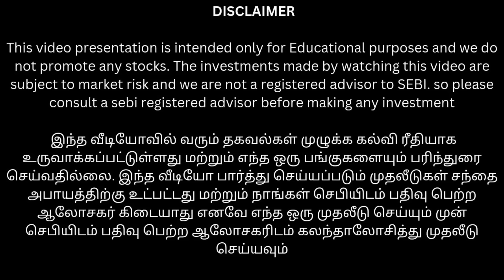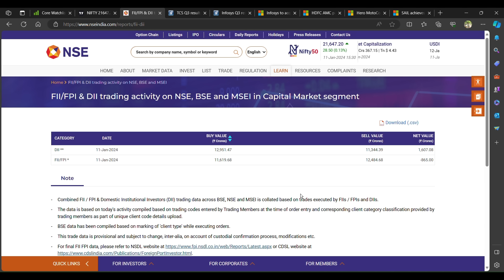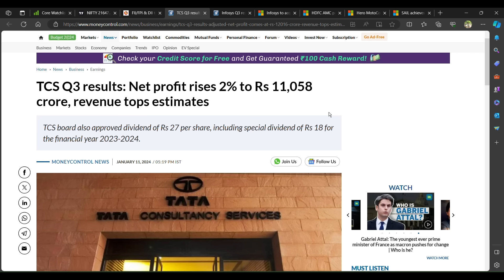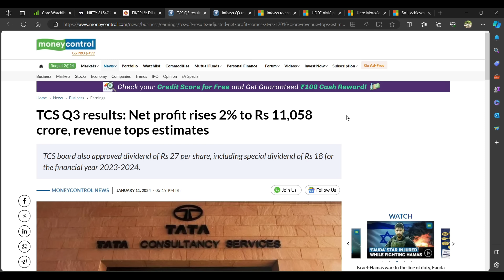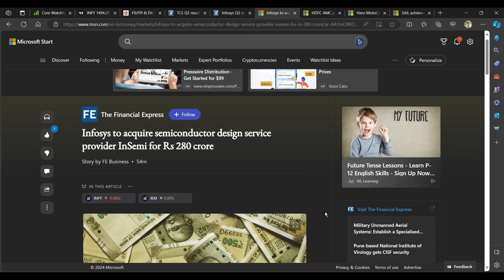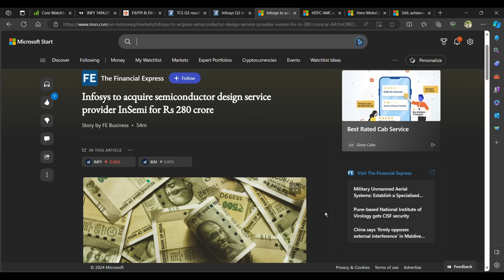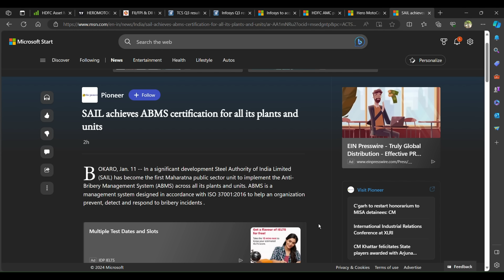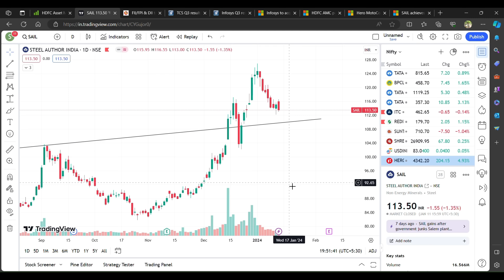முன்னணி IT பங்குகளின் performance எப்படி இருக்கு? | Infosys கிட்ட நாளைக்கு ஒரு 10% down ஆகுமா?